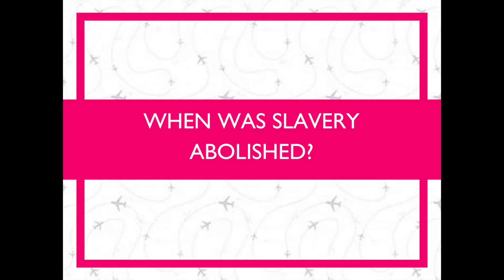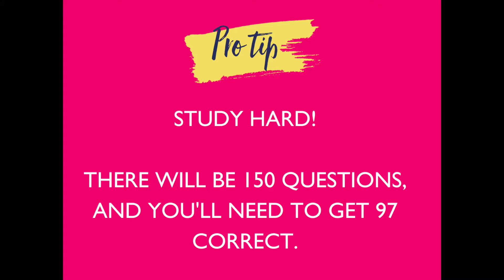New York City Tour Guide Exam Practice Questions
Want to be an NYC sightseeing guide? You'll need to pass a test first! Start by seeing if you can get these 10 practice questions.

Have practice questions to add? Leave them in the comments below!